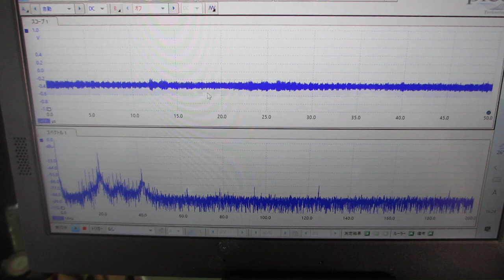超音波めっき技術（超音波システム研究所）